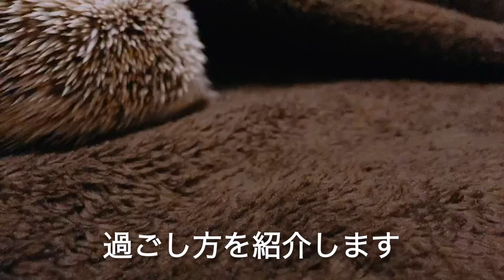毛布が大好きなハリネズミの夜の過ごし方 Blanket for hedgehog breeding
ケージの外でも楽しく過ごすなつきくん、夜のスキンシップはこんな感じ！毛布が大好きなハリネズミなつきくんの夜の過ごし方を紹介します。

このチャンネルでは、ハリネズミなつきくんとのリアルな暮らしを紹介しています。

ハリネズミ飼育って初心者でもできるの？
懐かないって聞いたけど本当？
どんな餌をあげればいいの？

そんな疑問も解消できるチャンネルになっています。

ハリネズミが気になる方、ハリネズミの可愛さに癒されたい方、飼育方法を知りたい方にも楽しんでもらえる動画を配信していきますので、ぜひチャンネル登録もお願いします！！！

【もくじ】
00:00  もふもふハリネズミなつきくんが動くオープニング
00:43  なつきくんは膝上でもブランケットがあれば快適！
01:33  なつきくんと仲直りしよう
03:23  飼育員さんのポケットが好き！
04:32   スペシャル映像つきのエンディング